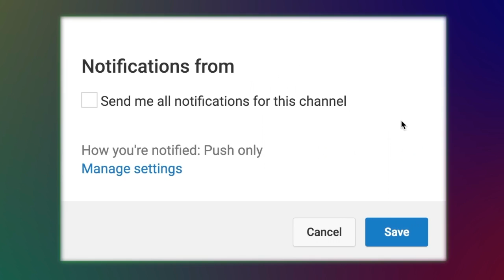Ei To Ami Ekhane । এইতো আমি এখানে । Bangla Movie Song | Audio Electronics|2019